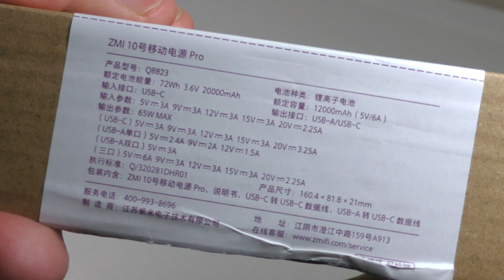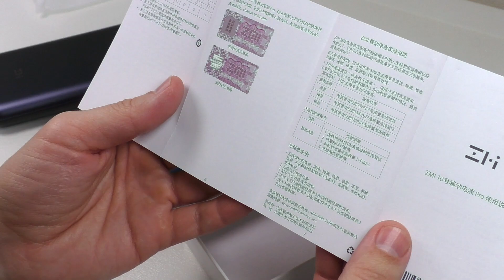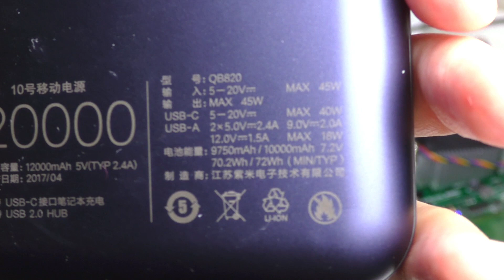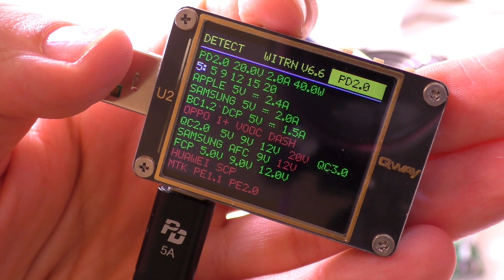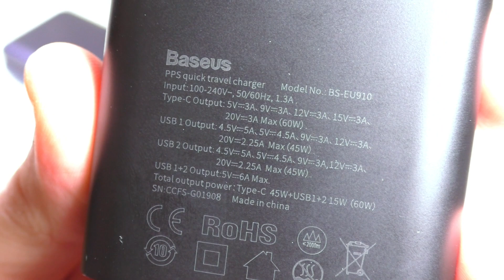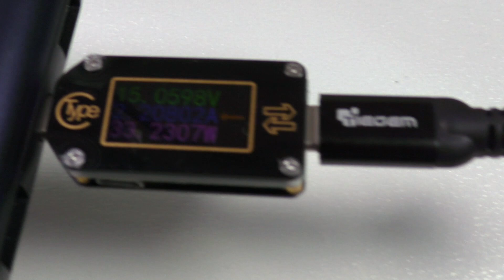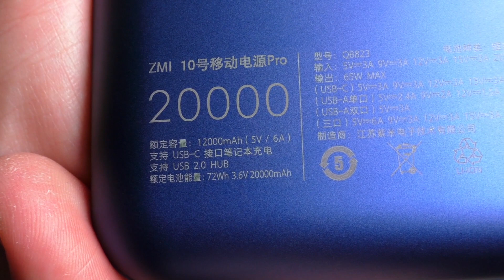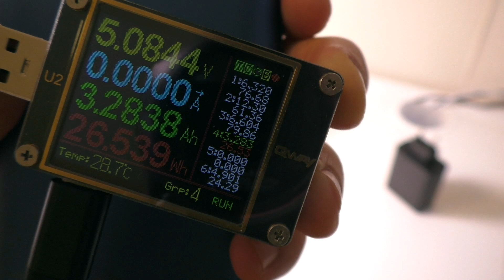Новый супер PowerBank ZMI 10 Pro QB823 на 65W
На мой взгляд это самый крутой повербанк на данный момент. Так как его можно использовать не только для зарядки телефонов, но и ноутбуков, а так же как USB хаб. ZMI 10 Pro QB823 может и не самы мощный, но точно красивый и отлично собранный. Можете не переживать за его внутренности, так как там куча защит которые хорошо отрабатывают. Ну и еще один плюс в том что он поддерживает кучу современных протоколов.

║ ➤ AFFBG10 - 10%
║ ➤ ToyHo - 7%